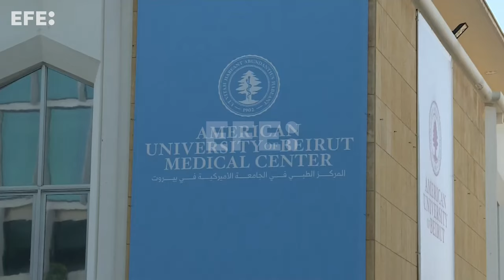Doctor que operó en Gaza y Líbano: Israel destruye la sanidad para que sean inhabitables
Beirut (Líbano), 21 oct (EFE/EPA).- La imagen del doctor palestino-británico Ghassan Abu Sittah tras la masacre en el Hospital Al Shifaa en Gaza rodeado de cadáveres hace justo un año dio la vuelta al mundo. Ahora, desde Beirut, intenta salvar a familias heridas en esta guerra, en la que denuncia que Israel busca "desmantelar" el sistema sanitario palestino y libanés.
IMÁGENES: NAJI MAZBOUDI/WAEL HAMZEH
EDICIÓN Y LOCUCIÓN: CLAUDIA ESCANDELL/EUGENIO PONZ